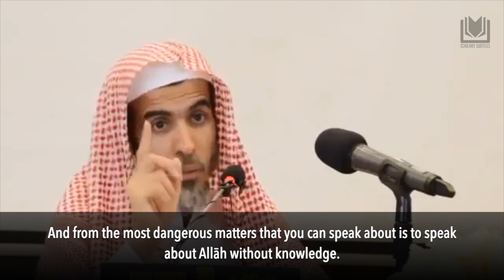Place Between You and Knowledge an Intermediary | Shaykh Abdussalam al-Shuway'ir حفظه الله